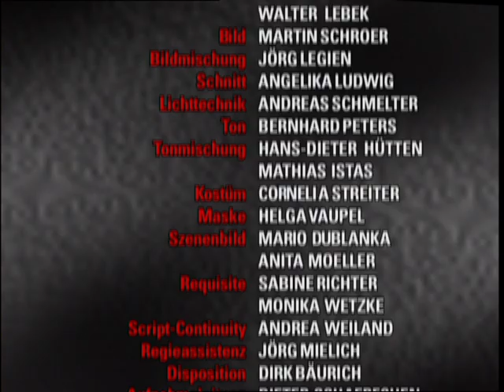Verbotene Liebe - Folge 176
Florian schämt sich für seinen Rückzieher bei Maren. Susanne will Alex helfen. Julia und Nicole verstehen sich auf Anhieb. Jan muss Tanja von Friedenau fernhalten.